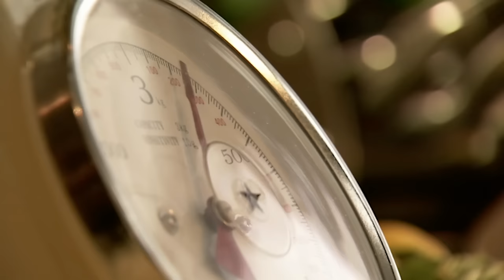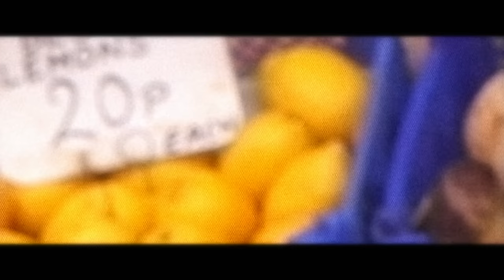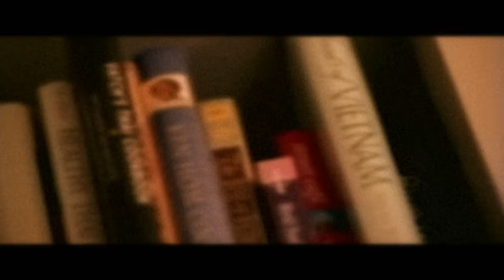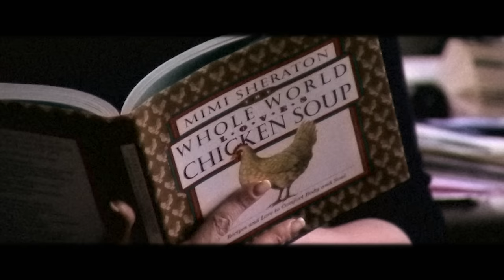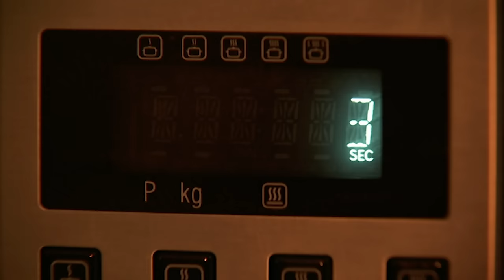The Tastiest Comfort Food Recipes | Nigella Bites | Tonic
A selection of comfort food for those times of strife when only self-indulgence will do, including chicken soup, full-fat mashed potato, creamy lemon risotto and chocolate fudge cake.